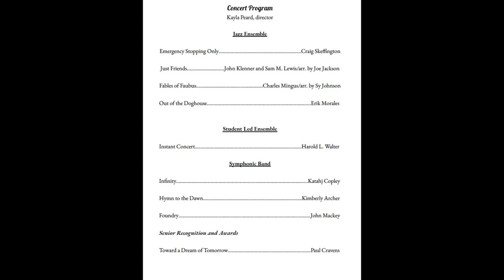Noble High School Spring Band Concert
This is the edited version which includes the program information at the beginning of the video.  Sections where stage changes occur have been sped up.